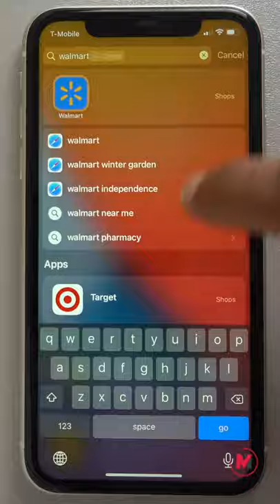How to use iPhone Spotlight on Locked Screen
You can get most of the web search and find features with the spotlight even with a locked iPhone. Complete video